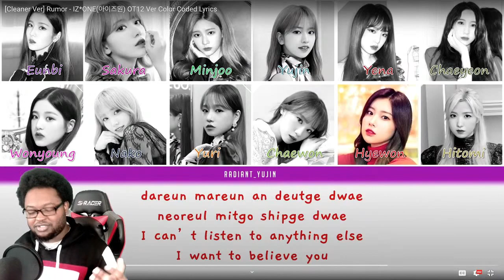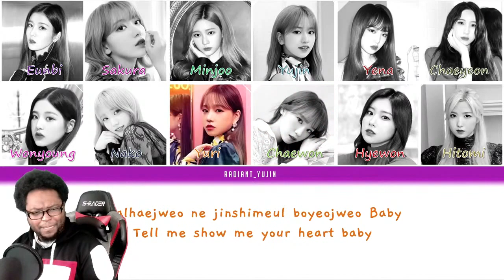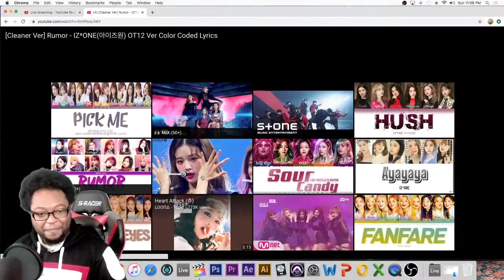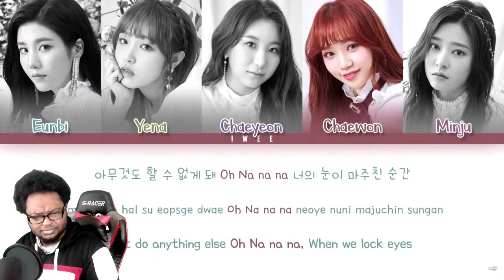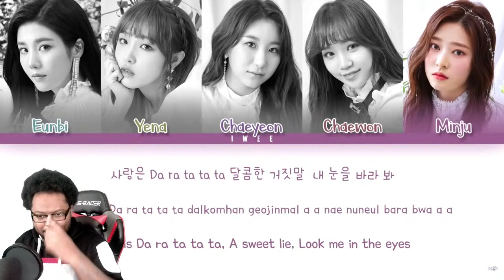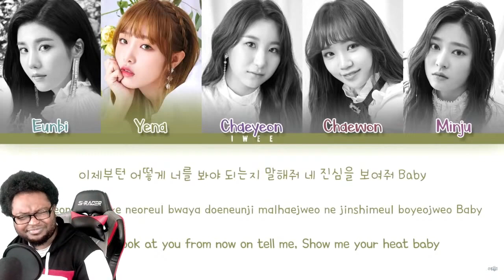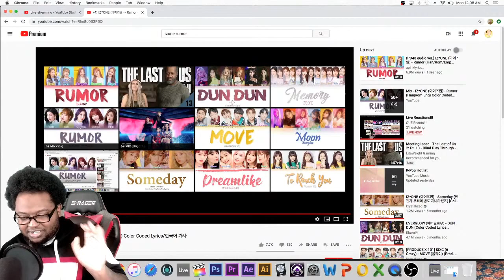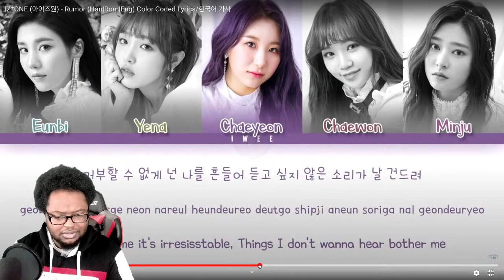IZ*ONE (아이즈원) - Rumor (Han|Rom|Eng) Color Coded Lyrics/한국어 가사 (OT5+OT12) REACTION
Good day Que Nation! Its your boy Que Reacts, the most lit on youtube bringing yall another reaction video.